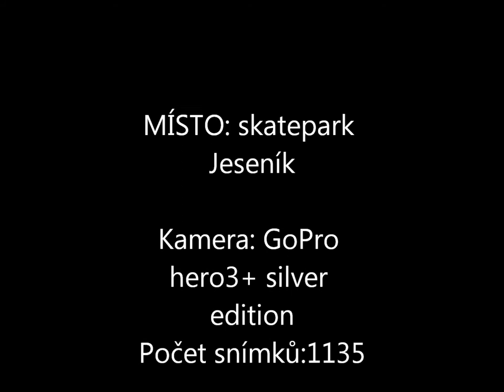Time lapse Jeseník skatepark 4.1 2014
Hudba:Elements - Lindsey Stirling (Dubstep Violin Original Song)
Kamera: GoPro hero3+ silver edition